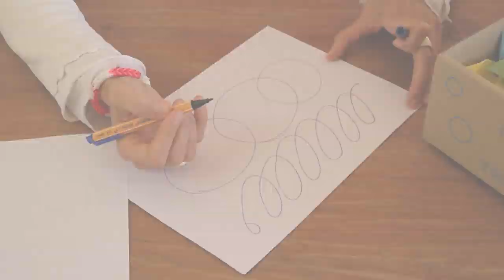Warum freies Schreiben für unsere Kinder wichtig ist.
Béa Beste erklärt, warum das freie Schreiben für unsere Kinder wichtig ist. Sie gibt Beispiele wie man diese Methode auch zuhause mit seinen Kindern anwenden und fördern kann.

Sie studierte Wirtschaftsingenieurswesen an der TU Berlin und Gesellschafts- und Wirtschaftskommunikation an der UdK in Berlin. Bei SAT.1 entwickelte Béa die Liebe zu Geschichten und Serien und bei The Boston Consulting Group wurde sie zur Marken-Meisterin. 2005 gründete sie die bilingualen Phorms Schulen. Nach sechs Jahren als CEO ging sie 2011 auf Bildungsexpedition durch Indien, Australien, Indonesien und die USA. Inspiriert von internationalen Bildungsinnovationen entwickelte sie das Playducation Konzept: Was wäre, wenn sich Lernen wie Spielen anfühlt? Daraus entstand die Idee der Tollabox! Im Zukunftsdialog der Bundeskanzlerin plädierte Béa als Expertin im Bereich "Wie wollen wir lernen?" für eine Lernkultur der Potenzialentfaltung. Mit der Tollabox möchte Béa mehr Heiterkeit ins Lernen bringen.